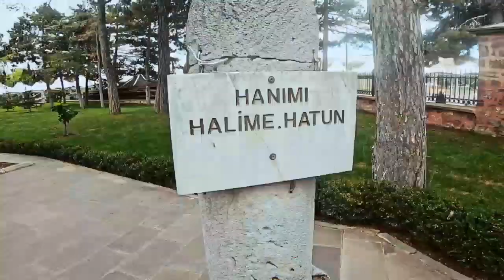BİLECİK KISA FİLM